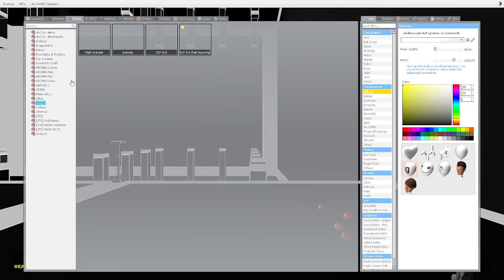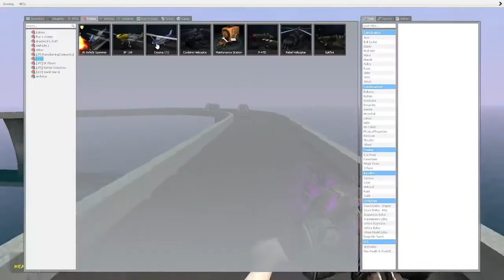disk clearing 7, pt2